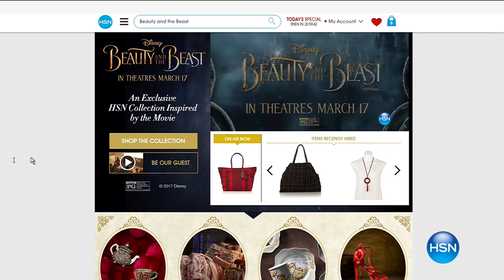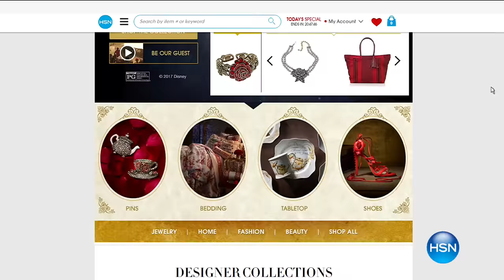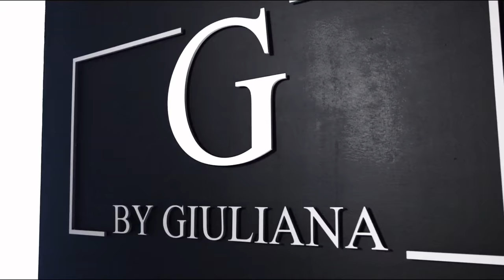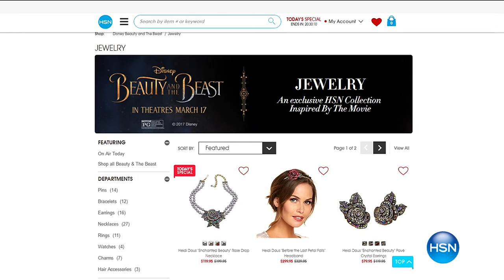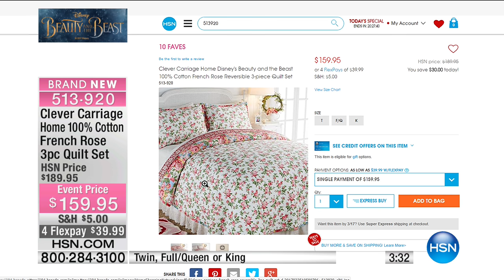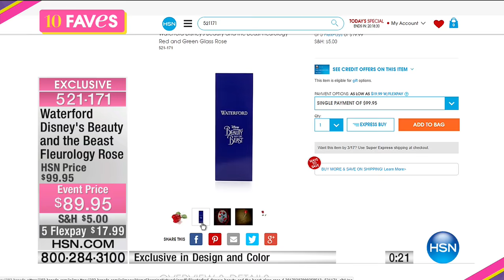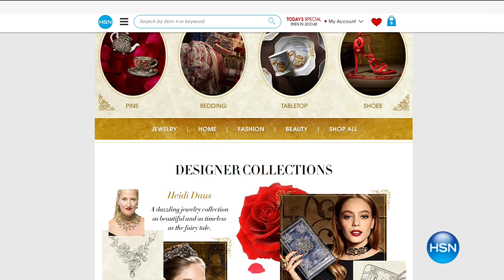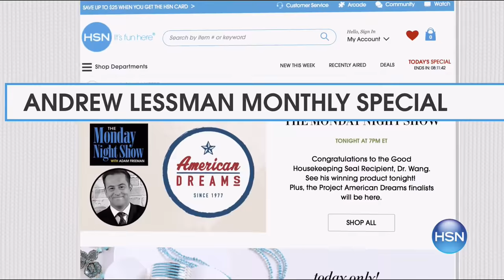HSN | 10 FAVES 03.15.2017 - 03 AM